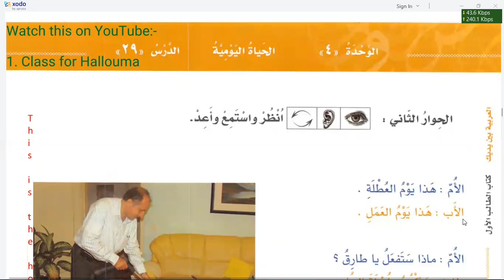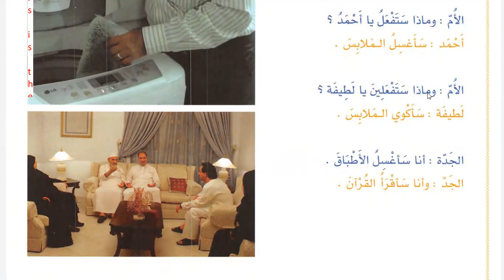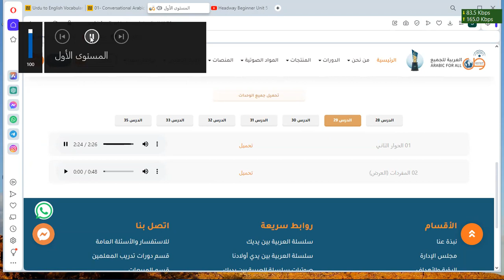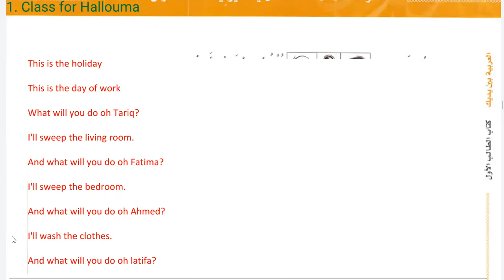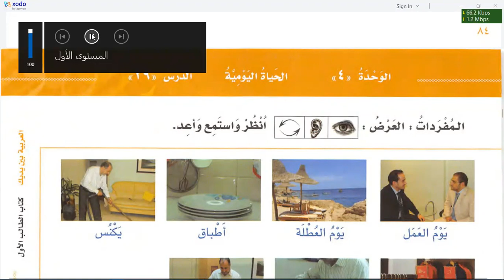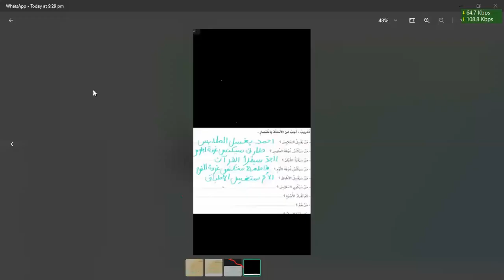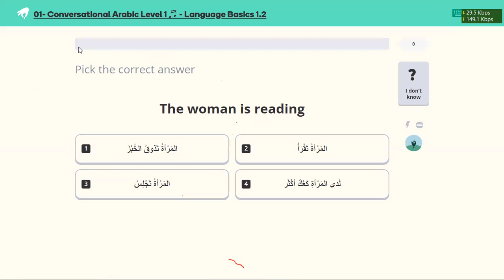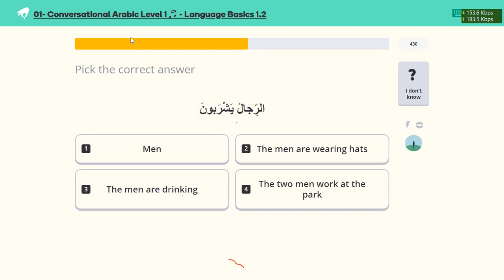Learn Arabic | Day 22 | العربية بين يديك كتاب الطالب ١ الجزء ١ | chapter 29